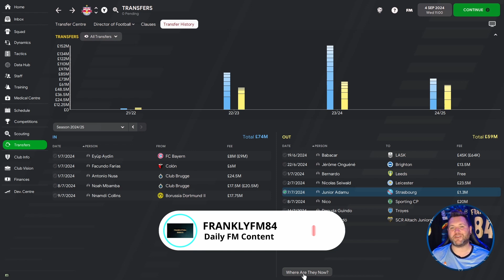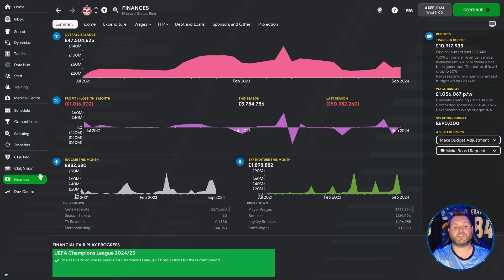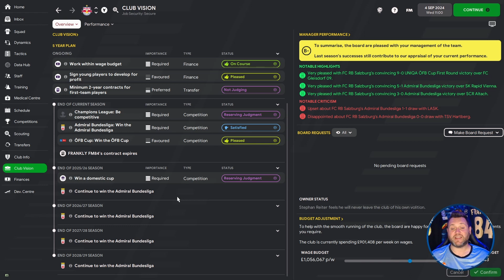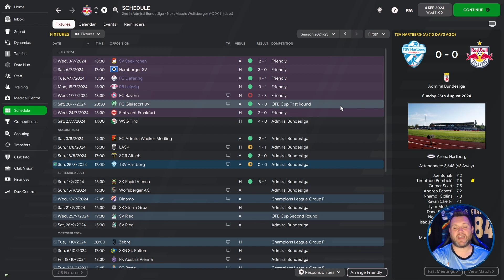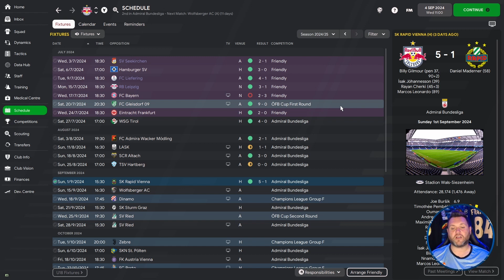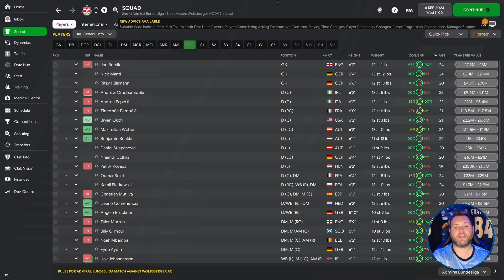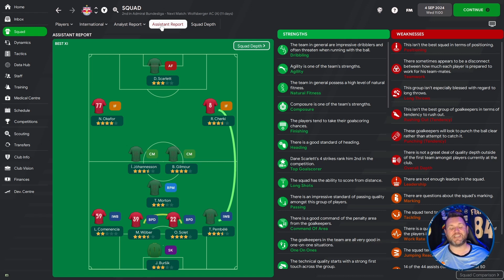FM22 RB Salzburg Rebuild Episode 10 - Football Manager 2022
FM22 RED BULL SALZBURG REBUILD EP10 | TAKING OVER AUSTRIA | THE SERIES

A five year rebuild to see if we can take Red Bull Salzburg further than any of the Red Bull branded clubs have gone before. Already established in Austria we are looking for European Success and to become the biggest Red Bull Branded club!!

A club that has a controversial past due to the way the club was formed, the red bull train has rolled into Salzburg and has transformed them into a powerhouse. Using the Red Bull Money we are looking to kick on!!

With the club established in Austria we are looking to break out and push the Red Bull brand forward!!!